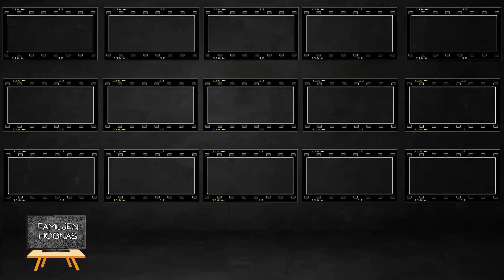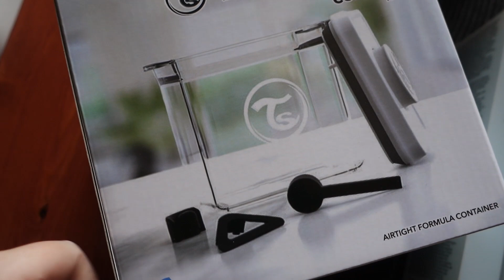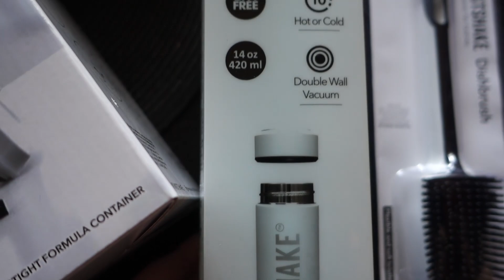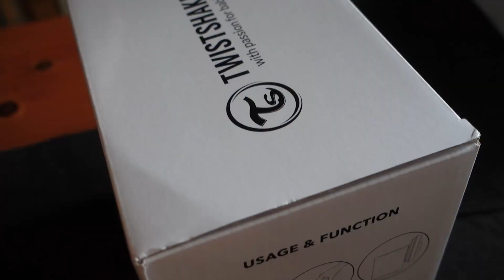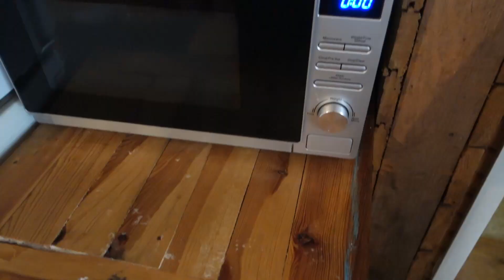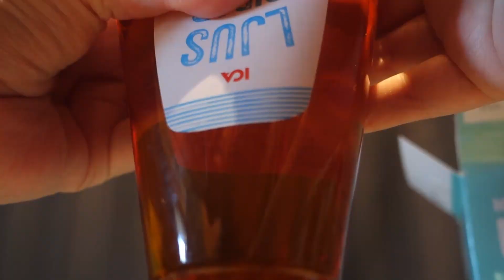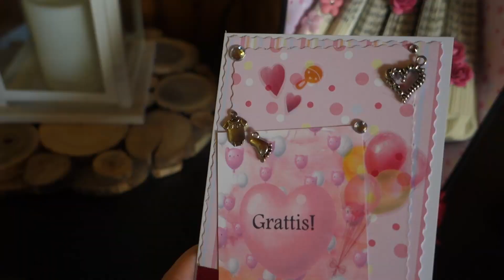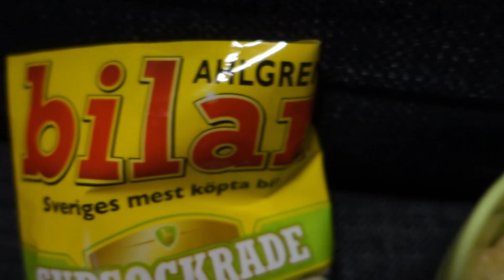VI HAR KÖPT SAKER FRÅN TWISTSHAKE | VLOGG 104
Välkomna till en ny video!
I denna video får ni hänga med lite kort i vår vardag, vi gör en haul bland annat och även visar upp saker från twistshake som vi har köpt.
Sofia fixar och donar lite med barnkläder och skapar lite ordning här hemma.
Hoppas ni uppskattar videon.